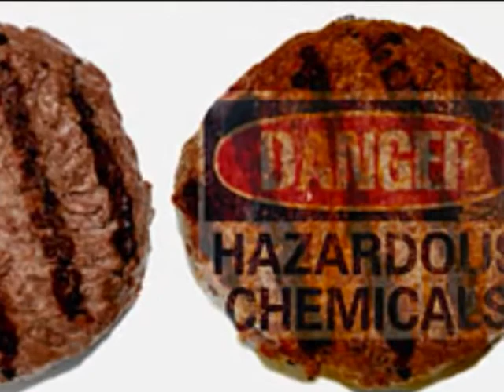WBCN This is not a hamburger WBCN Lunchsong Tom Sandman & Billy West 1980s Classic! David Bowie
This is not America Parody Lunch Song